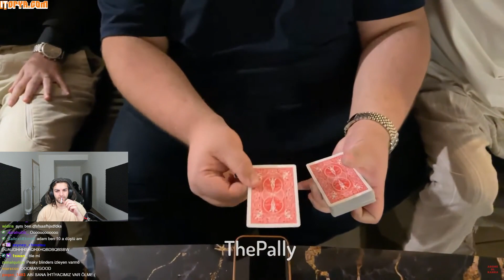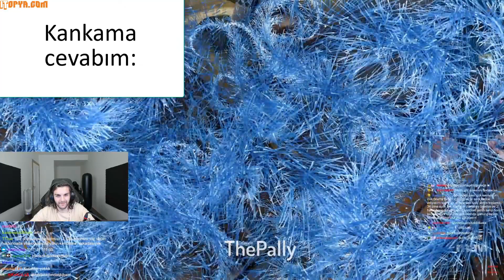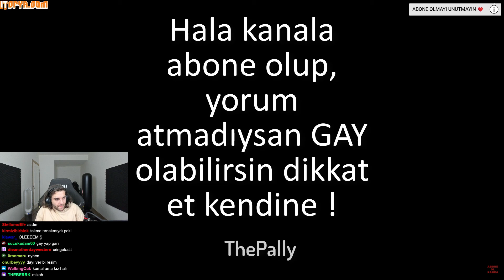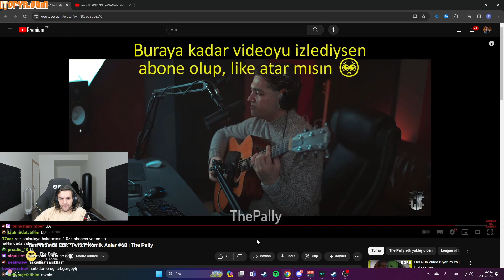Ebonivon - "Tam Tadında Edit Twitch Komik Anlar #68" İzliyor | The Pally